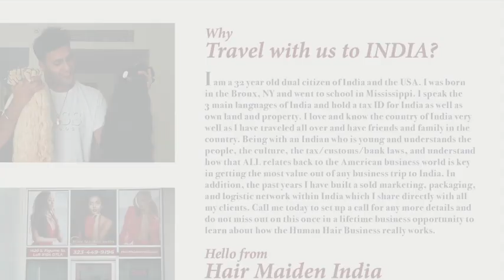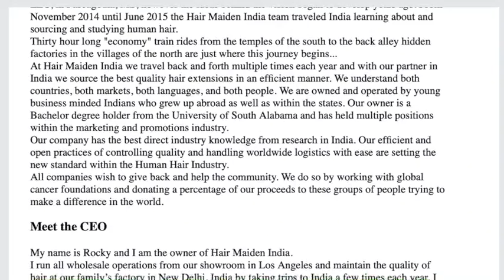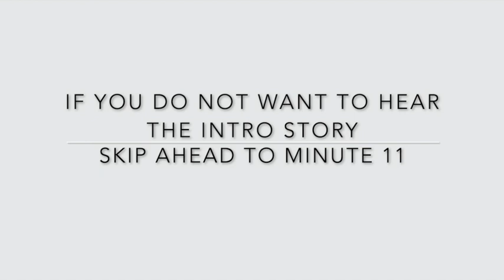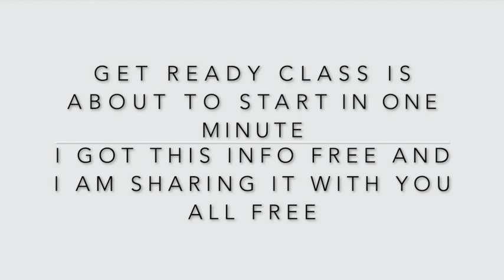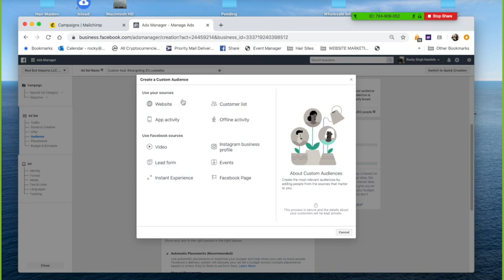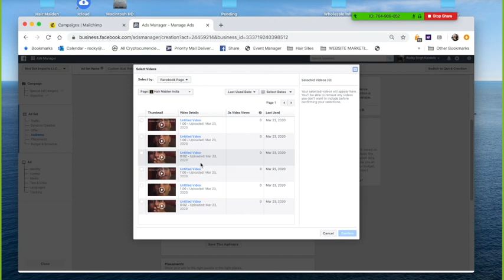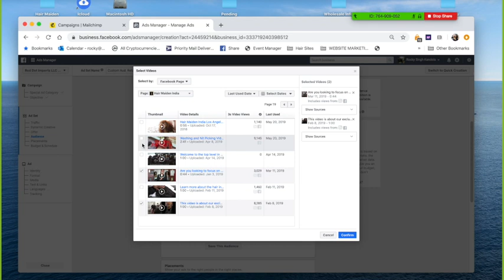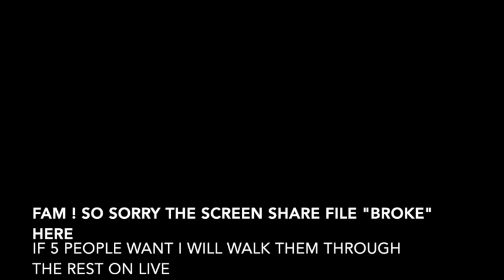Hair Vendor sharing Free Facebook Ads Help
Facebook Ads Mini Help Session:

Sorry my people, the end of the video screen record got cut out, but the audio is still there and you can try to keep up with it by doing the same thing and following along on your Ads manager account.

My company name is Hair Maiden India. We sell raw real Indian hair straight from the temples! We bring integrity into the hair industry. Our info is below.

NEW! How to start and grow a Successful Hair Business
ONLINE COURSE and Mentorship !

Rocky Singh Kandola, CEO
Hair Maiden India ™

1554 South Sepulveda Blvd
Suite 106